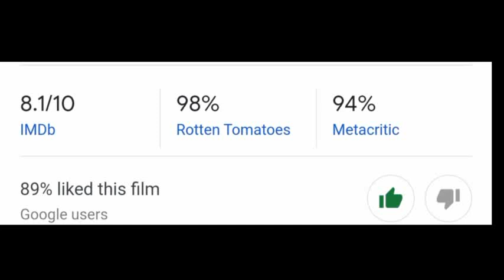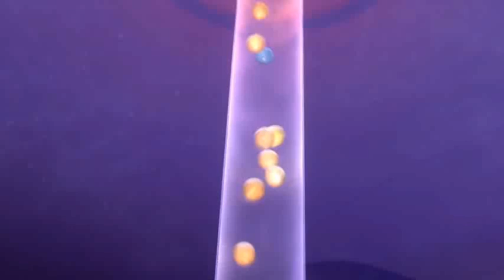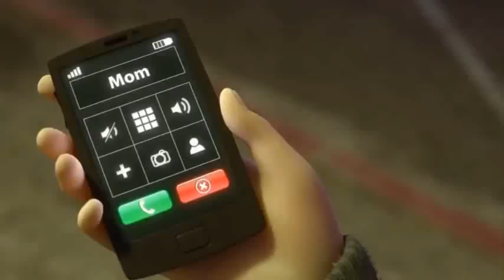"Inside out" explained in Manipuri || Oscar winning animation explained in Manipuri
Script explaination and idea by ;
Thoungamba Laishram, family and friends

Please download using Vidmate

Synopsis ; Inside out (2015)

🧠Inside Out is a 2015 American computer-animated film produced by Pixar Animation Studios and distributed by Walt Disney Studios Motion Pictures. It is directed by Pete Docter and co-directed by Ronnie del Carmen, written by Docter, Meg LeFauve, and Josh Cooley, and stars the voices of Amy Poehler, Phyllis Smith, Richard Kind, Bill Hader, Lewis Black, Mindy Kaling, Kaitlyn Dias, Diane Lane, and Kyle MacLachlan. The film is set in the mind of a young girl named Riley (Dias), where five personified emotions—Joy (Poehler), Sadness (Smith), Fear (Hader), Anger (Black), and Disgust (Kaling)—try to lead her through life as she and her parents (Lane and MacLachlan) adjust to their new surroundings after moving from Minnesota to San Francisco.🧠